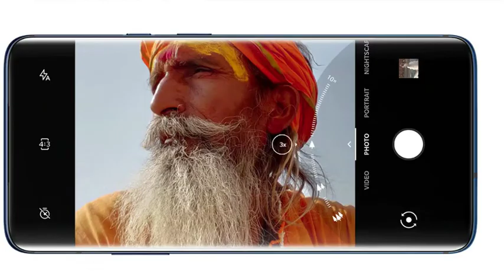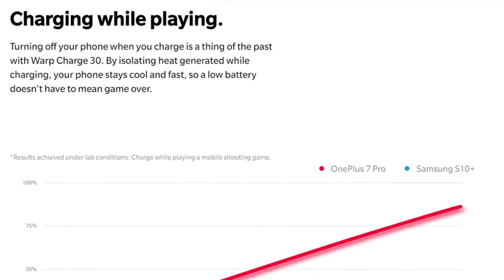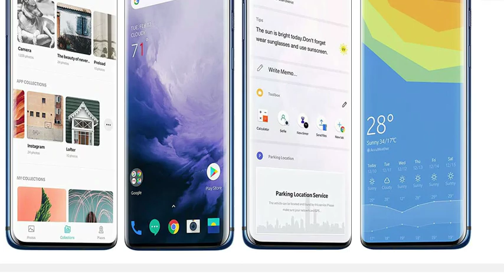OnePlus 7 Pro Mobile Phone 8GB 256GB Snapdragon855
OnePlus 7 Pro Mobile Phone 8GB 256GB Snapdragon855 Octa core 6.67Inch 3120x1440p 19.5:9 Fullscreen 4000mAh 48MP+16MP Camera NFC

Unlock Phones: YesROM: 256GRAM: 8GDesign: BarItem Condition: NewOperation System: AndroidCellular: GSMCellular: CDMACellular: WCDMACellular: LTEDisplay Size: 6.59Language: EnglishLanguage: RussianLanguage: GermanLanguage: FrenchLanguage: SpanishLanguage: PolishLanguage: PortugueseLanguage: ItalianLanguage: TurkishLanguage: NorwegianLanguage: KoreanLanguage: JapaneseLanguage: ArabicSIM Card Quantity: 2 SIM CardRelease Date: 2019Release Date: 2018Battery Type: Not DetachableTouch Screen Type: Capacitive ScreenDisplay Proportions: 19.5:9CPU Model: QualcommQualcomm Model: Snapdragon 855Standby Time: Up To 200 HoursOptical Zoom: 3xScreen Material: AMOLEDBattery Capacity(mAh): 4000CPU Core Quantity: Octa CoreFront Camera Pixel: 16MPPhone Type: Smart PhonesFeatures: Gorilla GlassFeatures: Bluetooth 5.0Rear Camera Pixel: 48MPScreen Type: Curved ScreenScreen Type: Full ScreenFast Charging: SuperCharge3.5mm Headphone Port: NoMain Rear Camera Sensor: SONY IMX586Front Camera Quantity: 1Charging Interface Type: Type-CBiometrics Technology: In-Screen Fingerprint RecognitionBiometrics Technology: Face RecognitionNFC: YESWireless Charging: NoRear Camera Quantity: 3Brand Name: OnePlusOneplus Model Number: 6 8GB 256GBDisplay Resolution: 3120x1440OS: Android 9.0 ; OxygenOS 9Chipset: Snapdragon 855CPU: Octa coreGPU: Adreno 640NETWORK: GSM: 850/900/1800/1900CDMA: BC0/BC1UMTS(WCDMA): Band 1/2/4/5/8/9/19TD-SCDMA: Band 34/39TDD LTE: Band 34/38/39/40/41FDD LTE: Band 1/2/3/4/5/7/8/12/13/17/18/19/20/26/28/29/32Color: Mirror Gray,Nebula BlueModel: OnePlus 7 Pro